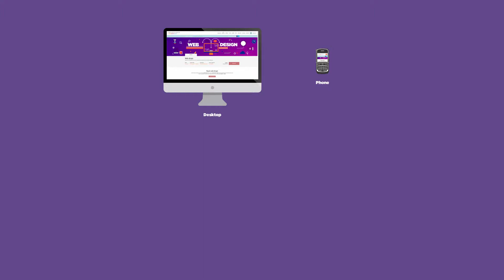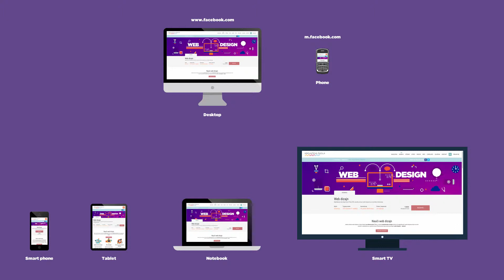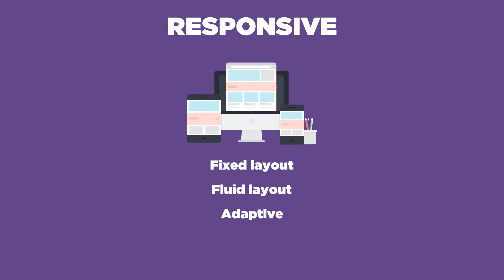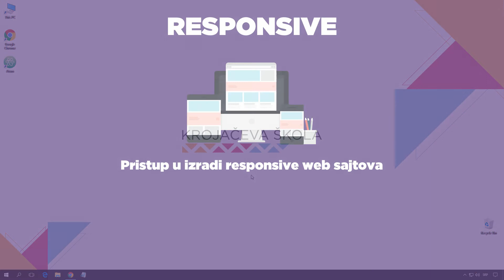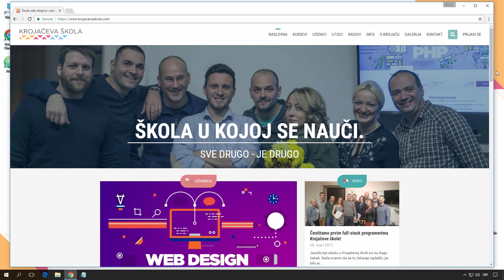Krojačeva škola online kurs RESPONSIVE - Uvod u responsive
Primer lekcije iz online kursa Responsive/Bootstrap, produkcija Krojačeva škola.

Uvod u Responisve dizajn.

PROGRAM KURSA
Uvod u responsive
Meta viewport i jedinice mere
Media query
Pokazni primer - postavljanje strukture
Pokazni primer - responsive
Nth-of-type
Fluidne slike i video
Picture tag, responsive images
SVG
Responsive vežbe (2 dela)
Kreiranje bootstrap projekta
Bootstrap grid system
Bootstrap grid vežbe (2 dela)
Bootstrap navigacija
Img responsive
Carousel
Responsive embed
Bootstrap kontakt forma
Restilizovanje bootstrap-a